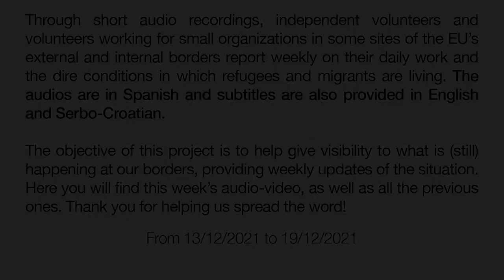ENS MOVEM: "La sociedad civil polaca se ha organizado muy bien y están haciendo cosas increíbles".